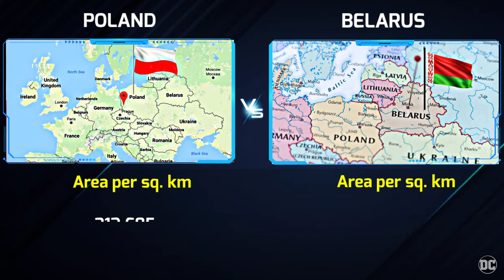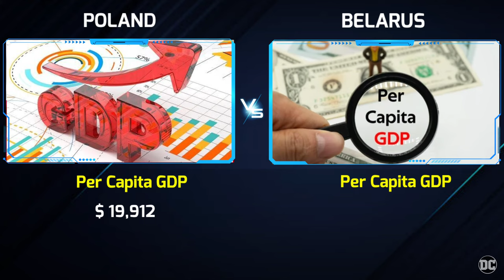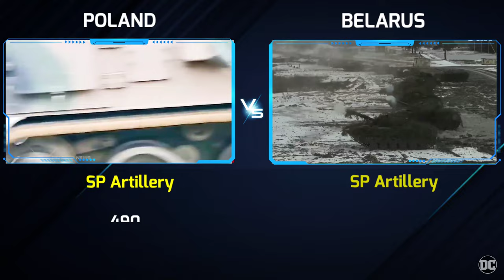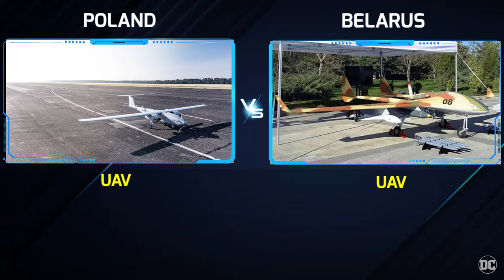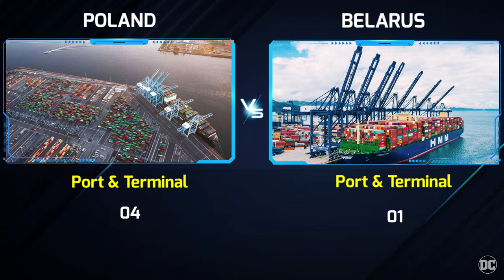Poland vs Belarus Military Power Comparison 2023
The Armed Forces of the Republic of Belarus (Belarusian: Узброеныя сілы Рэспублікі Беларусь [УС РБ], romanized: Uzbrojenyja sily Respubliki Bielaruś [US RB]; Russian: Вооруженные силы Республики Беларусь, romanized: Vooruzhennyye sily Respubliki Belarus) consist of the Ground Forces and the Air Force and Air Defence Forces, all under the command of the Ministry of Defence of Belarus. As a landlocked country, Belarus has no navy.

Armed Forces of the Republic of Belarus
Узброеныя сілы Рэспублікі Беларусь (Belarusian)
Вооружённые силы Республики Беларусь (Russian)

Belarusian Armed Forces
  Ground Forces
  Air and Air Defence Forces
  Special Forces
  Transport Troops

In 2017, IISS estimated that personnel in the armed forces numbered 48,000. Most soldiers are conscripts serving for a period of 18 months, although there is an alternative service option.[6]

Belarus conducted military reforms in the early 2000s which reshaped its armed forces as a relatively effective force for a small state in somewhat difficult economic conditions

The Armed Forces of the Republic of Poland (Polish: Siły Zbrojne Rzeczypospolitej Polskiej, abbreviated SZ RP; popularly called Wojsko Polskie in Poland, abbreviated WP—roughly, the "Polish Military") are the national armed forces of the Republic of Poland. The name has been used since the early 19th century, but can also be applied to earlier periods.

The Armed Forces of the Republic of Poland are the Wojska Lądowe (Polish Land Forces), Marynarka Wojenna (Polish Navy), Siły Powietrzne (Polish Air Forces), Wojska Specjalne (Polish Special Forces) and Wojska Obrony Terytorialnej (Polish Territorial Defence Force) which are under the command of the Ministerstwo Obrony Narodowej Rzeczypospolitej Polskiej (Ministry of National Defence of Poland).

In 2022, Poland ranked 18th in the world in terms of military expenditures and was among the nine NATO member states that have maintained their military spending above the required 2% of annual GDP.[6] In accordance with the Homeland Defence Act, enacted as a response to the 2022 Russian invasion of Ukraine, Poland plans to spend 137.184 billion PLN (US$33 billion) on its military in 2023, including the annual military budget and subsidies from the Armed Forces Auxiliary Fund (Fundusz Wsparcia Sił Zbrojnych).

Love and Respect for both of the Countries ❤️❤️

This video is for educational purpose only.Copyright  Under Section 107 of the Copyright Act 1976, allowance is made for "fair use" for purposes such as criticism, comment, news reporting, teaching, scholarship, and research.

Important Note : - All the images shown in the video belongs to the respected owners and not us.
We are not the owners of any pictures showed in the video.

The video is based on my internet research and thus may not be 100% accurate.

(Note :-  We do not endorse war , the aim of this channel is to provide information to the viewers and to spread awareness and education.)

Music is belongs to the respected owner not to me.

Poland Military Official
Polish Land Forces
Polish Army
Polish Air Force
Polish Navy

German Military Official
Bundeswehr
German Army
German Navy
German Air Force